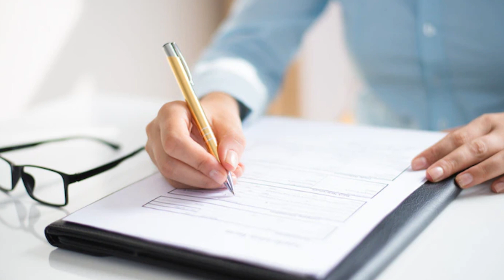ఇండియాలో లక్షలు కురిపిస్తున్న అద్భుతమైన ప్యాకింగ్ జాబ్.! రోజుకి 4 గంటలు చేస్తే 65,000/- వస్తుంది